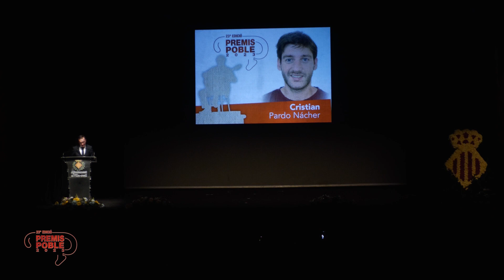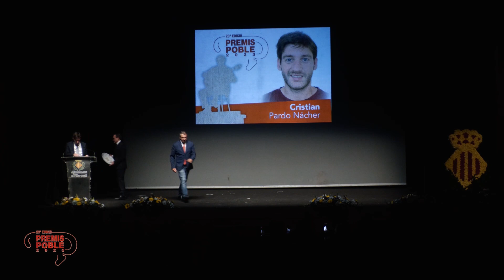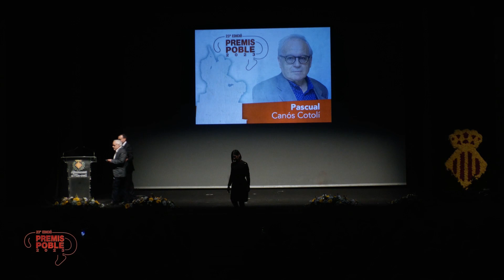Ó24 VILA-REAL Especial 23ª Edició Premis Poble 16/02/2023